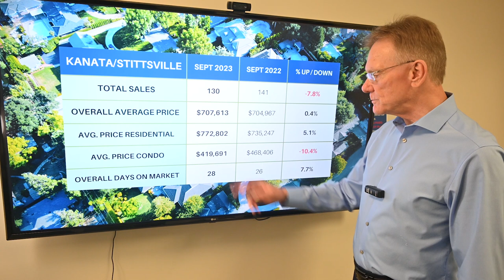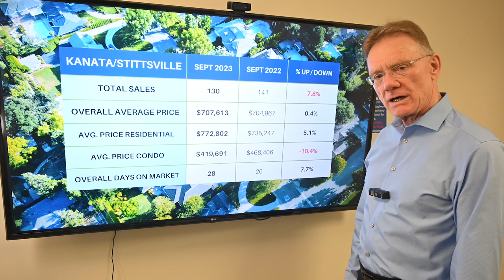House Price in Kanata & Stittsville September 2023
Main Housing Stats for Kanata/Stittsville, October 1, 2023: There were a total of 130 home sales in Kanata/Stittsville in September 2023, down 7.8%. 106 sales were freehold homes vs 125 last year and 24 sales were condos vs 16 last year.

The average price for a freehold house in Kanata/Stittsville in September was $772,802, up by 5.1%.  This includes detached houses, townhomes and semi-detached homes

The average price for a Condo in Kanata/Stittsville in September was $419,691, down by 10.4%. Here we include all types, such as apartments, row units and stacked condos.